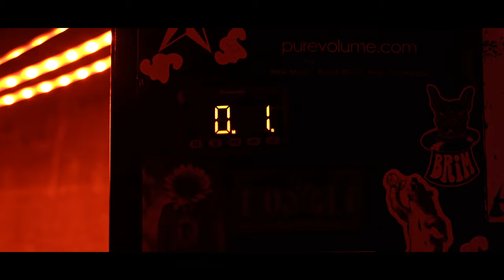Modern Day Tintypes through the Wet Plate Collodion Photography Process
I had the honor of creating this short film of my friend James "Tall James" Smith dong his thing.